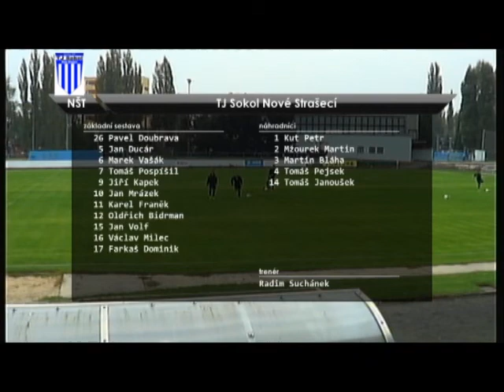FK Neratovice-Byškovice - FK N Strašecí 3:0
MU divize sk.B  NE 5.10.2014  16:00